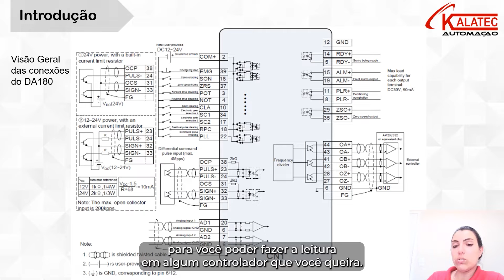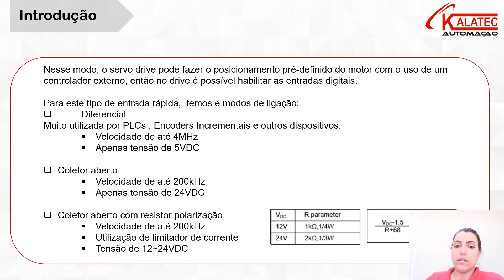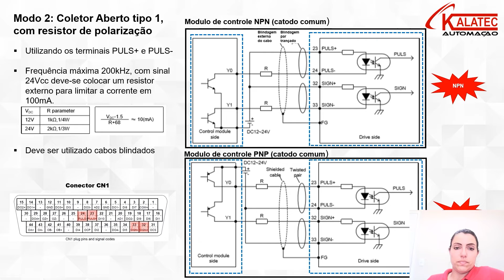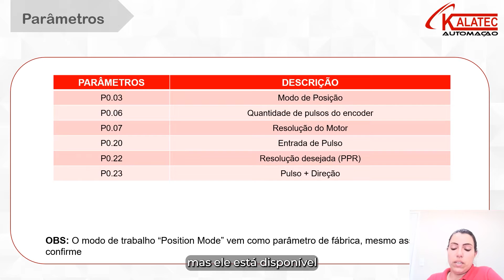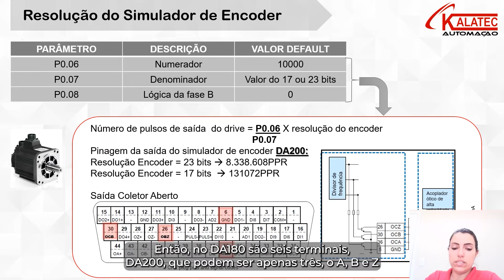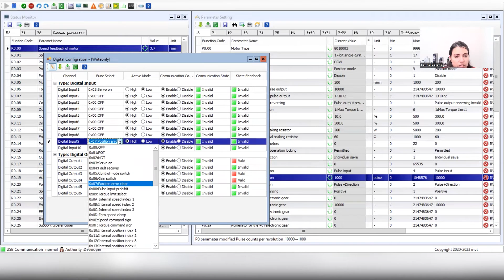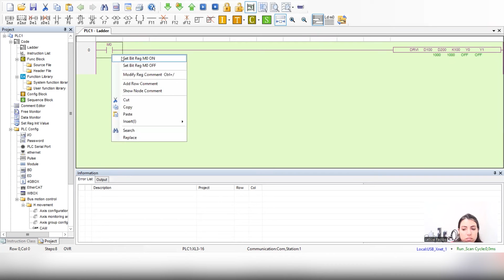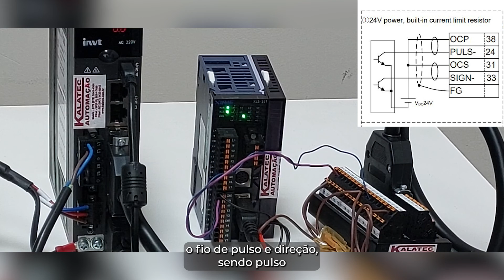Servo Motor KALATEC -INVT: Como configurar os sinais Pulso e Direção nos Drivers DA180 ou DA200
Como configurar o Controle Pulso/Direção nos drivers DA180 ou DA200

- Visão Geral do Conector  CN1 do DA180
- Visão Geral do Conector  CN1 do DA200
- Ligação Pulso e Direção Modo Diferencial
- Ligação Pulso e Direção  NPN
- Ligação Pulso e Direção PNP ( com uso de resistor 2k2 para sinal 24V)
- Modo de Controle Position Mode

Por padrão os servos driver sã fornecidos com o MODO PULSO/DIREÇÃO já habilitado, sedo necessário alterar apenas 01 alteração o P.022 para ajuste da resolução de PULSOS POR VOLTA.

P0.03 - Position Mode
P.0.20 - Pulso Input
P.022 - 10000  (resolução Defaut 10.000  PPR)